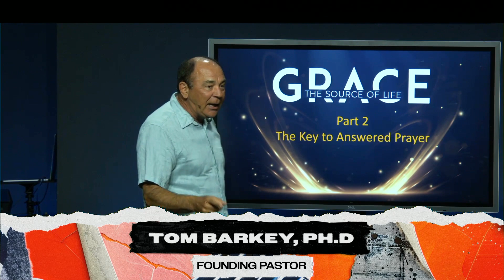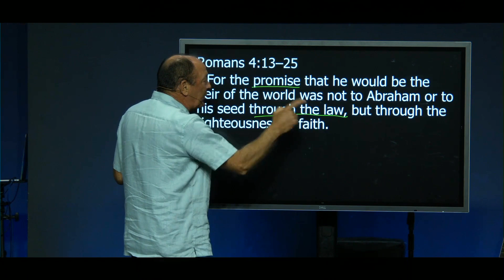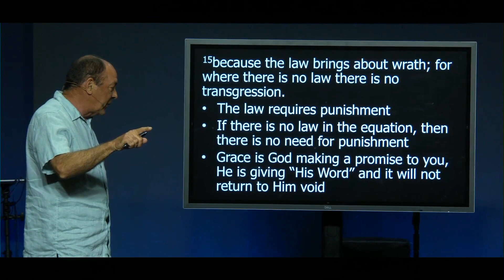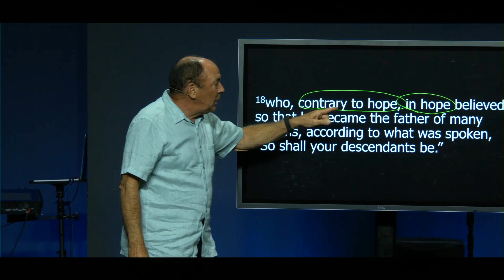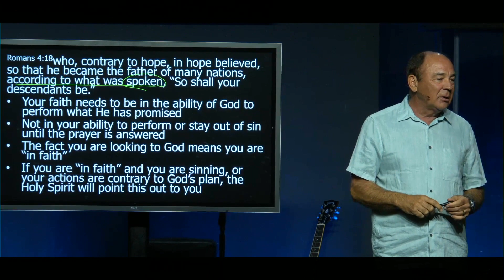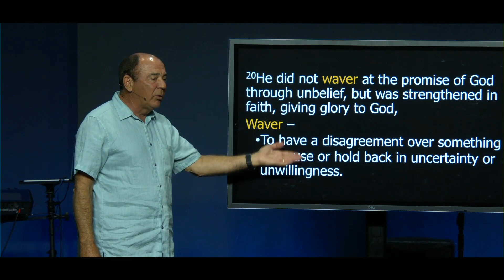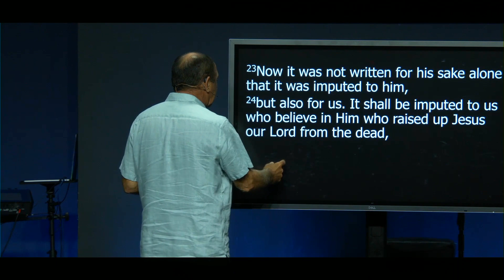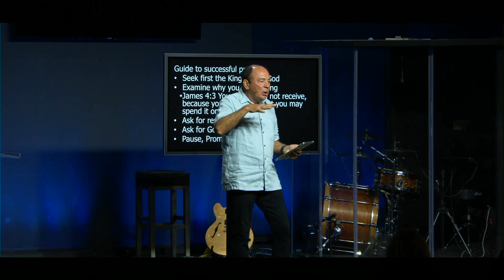The Key To Answered Prayer | Grace The Source Of Life Part 2